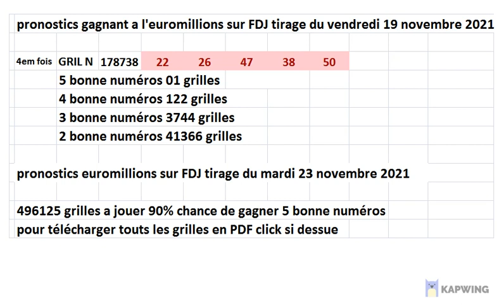pronostics euromillions sur FDJ tirage du mardi 23 novembre 2021